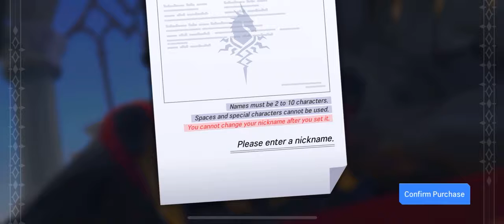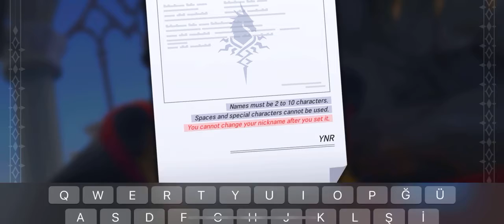LORD OF HEROES ( 로드 오브 히어로즈 ) NEW MOBILE GAME STARTUP VIDEO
LORD OF HEROES ( 로드 오브 히어로즈 ) NEW MOBILE GAME

Description

Now, be your TURN!
Become the lord of the Kingdom of Avalon and revolutionize the world.
There are countless heroes waiting for you to join you.

▶ I change the course of the times!
An era of chaos filled with ambitions and heroes
Unify the world to turn the times!

▶ have you ever seen a hero like this?
If you're talking about Rod, you're rushing unconditionally!
From the Four-Legged Wandering Knight
From the hipster of the elf world to the leading in retro fashion!
Various heroes and interesting stories to unravel
▶ Do you want to allies, or do you want to capture them?
Florence, a class-system nation
Elpheim is confronted by reformists and the separatists
Takeon, a mercenary nation
A world in which various nations confront you!
Load, your choice?

Description

이젠, 로드가 될 당신의 TURN !
아발론 왕국의 로드가 되어 세계를 혁명하세요.
함께할 수많은 영웅이 당신을 기다리고 있습니다.

▶ 내가 시대의 흐름을 바꾼다!
야심가와 영웅들이 가득한 혼란의 시대
세계를 통합하여 시대를 뒤집는다!

▶ 혹시, 이런 영웅 보셨나요?
로드의 말이라면 무조건 돌진!
귀염뽀짝 네 발 달린 방랑 기사부터
복고풍 패션을 선도하는 엘프계의 힙스터까지!
다양한 영웅들과 풀어나갈 흥미로운 이야기들

▶ 동맹하시겠습니까, 점령하시겠습니까?
계급제 국가인 플로렌스
개혁파와 쇄국파가 맞서고 있는 엘펜하임
용병 국가인 다케온
다양한 국가가 대립하는 세상!
로드, 당신의 선택은?

Açıklama

Şimdi yüklenme sırası!
Avalon Krallığı'nın bir çubuğu olarak dünyayı devrimcileştirin.
Sizi bekleyen sayısız kahraman var.

▶ Zamanın akışını değiştiriyorum!
Hırslar ve kahramanlarla dolu kaotik bir dönem
Dünyayı entegre edin ve yaşı ters çevirin!

▶ Bu kahramanı gördün mü?
Eğer Rab'bin sözleri koşulsuz koştu!
Dört ayaklı bir gezici şövalyeden
Retro moda lider elfler hipster için!
Çeşitli kahramanlarla kilidini açmak için ilginç hikayeler

▶ Müttefikiniz mi yoksa yakalandınız mı?
Floransa, bir sınıf ülke
Elpenheim Yüz Reformları ve Kısıtlamaları
Paralı Takeon
Çeşitli ülkelerin karşılaştığı bir dünya
Load, seçimin nedir?